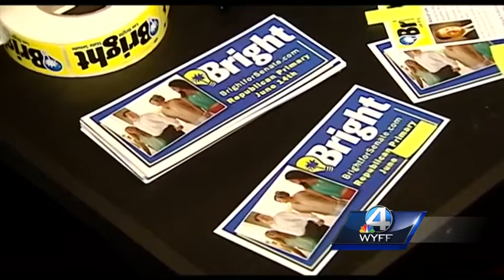Gov. Haley weighs in on district 12 senate race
Gov. Haley comes to the Upstate to weigh in on the District 12 Senate race. Gov. Haley is throwing her support behind challenger Scott Talley in his bid to unseat Senator Lee Bright.